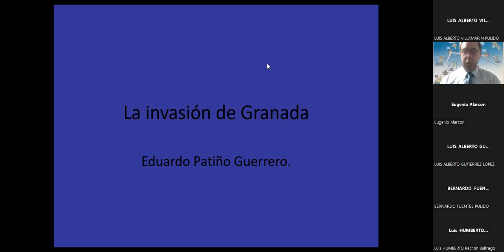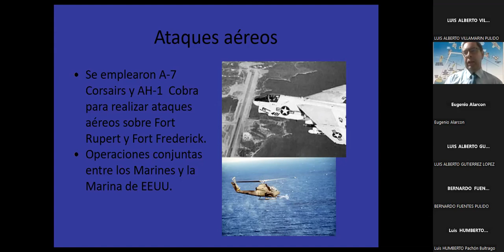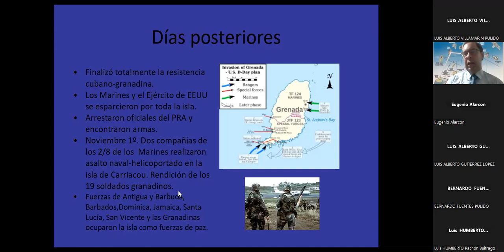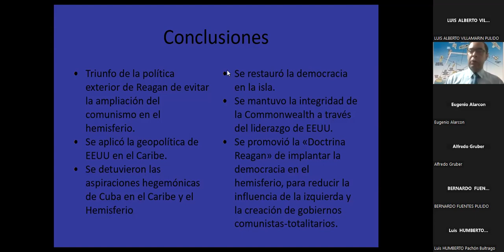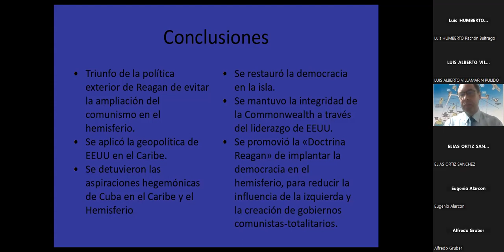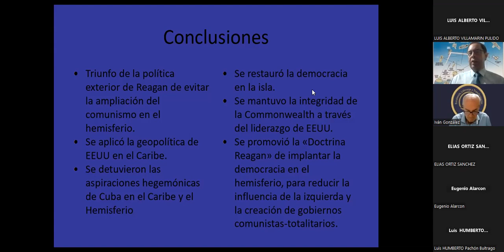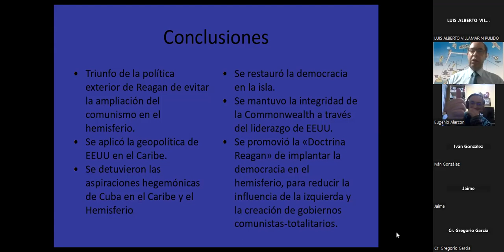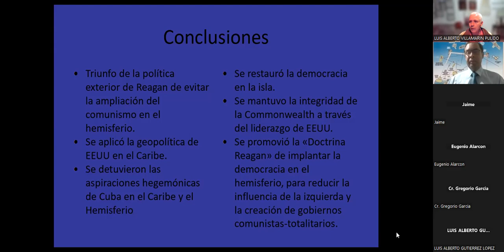Invasión del Ejército de Estados Unidos Grenada en 1983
Seminario permanente de Geopolítica y Conflictividad. Conferencia a cargo del historiador Eduardo Patiño Guerrero.